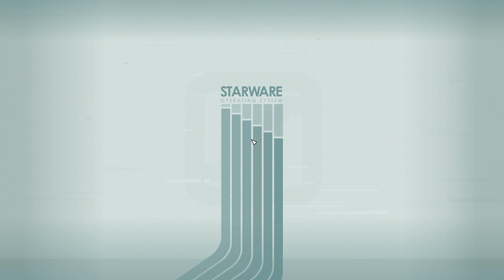STARFIELD Walkthrough Gameplay Part 13 (FULL GAME)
►GPU: NVIDIA GeForce GTX 1650 Ti
►CPU: Intel(R) Core(TM) i7-9750H CPU @ 2.60GHz
►Memory: 16 GB RAM (15.85 GB RAM usable)
►Current resolution: 1920 x 1080, 144Hz
►Operating system: